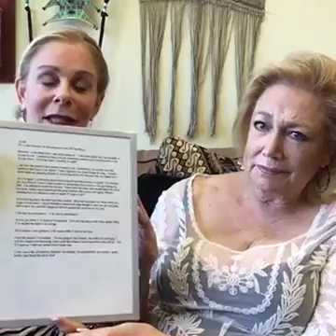Psychology and Aging - A Better You | Interview with Psychologist/Therapist Laura Nizewitz Hudson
- Today in this deeply personal Facebook Live interview, Aesthetics Consultant Cheryl Whitman of Beautiful Forever University interviews Psychologist/Therapist Laura Nizewitz Hudson.  The two friends discuss "Psychology and Aging for a Better You" in a friendly chat about the sensitive issue of aging gracefully, and how we can feel good about ourselves as we get older.

"If you don’t feel good inside, then you have to do the work there, and then it’s either spiritual or in therapy or in some way you work on that. And if it’s on the outside and you don’t feel good about that, work on that. However, if you only work on the outside, it’s a waste of time.” - Dr. Laura Nizewitz Hudson

Aesthetic Business Consultant and Beautiful Forever CEO Cheryl Whitman is a successful business coach, marketing expert, and renowned author, who trains doctors and physicians in their medspa and aesthetic medical practices in how to use marketing, staff engagement, and good customer service as tools to maximize business profits, including thorough training in the state of the art Thermi for the non- invasive ThermiVa and a ThermiTight procedures..

ThermiVa Jump-Start to Success Your 60-Day Comprehensive Plan for Sales-Marketing-Education-Growth